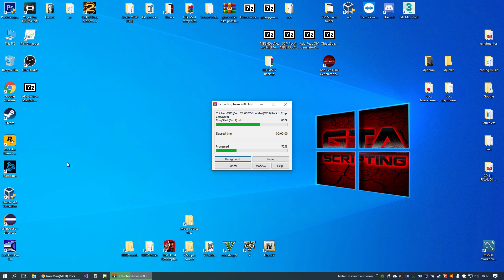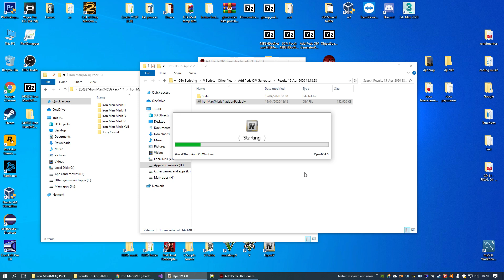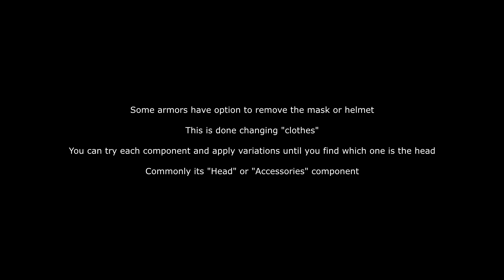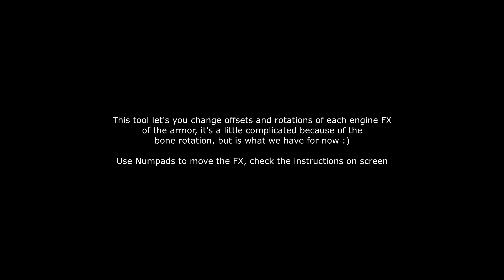GTA 5 - Ironman Endgame armor installation and configuration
How to setup a armor in the Ironman Endgame script (v1.2.6)